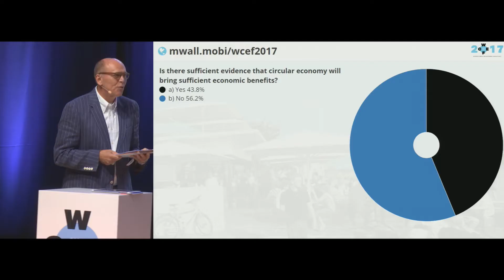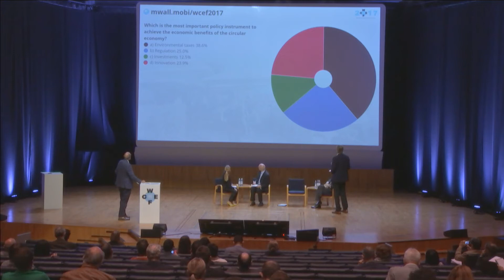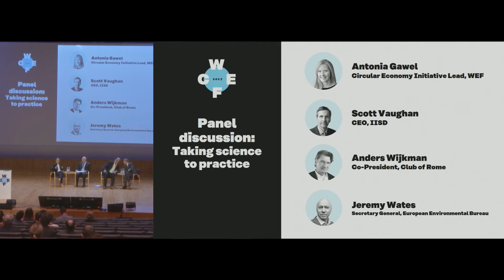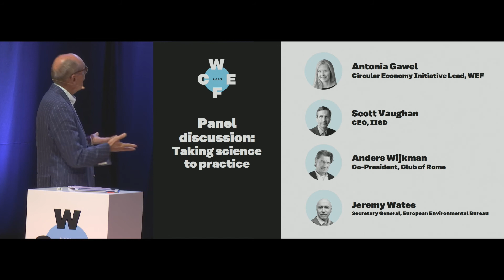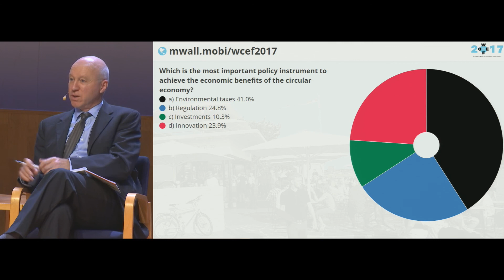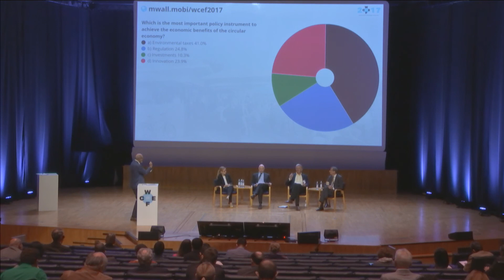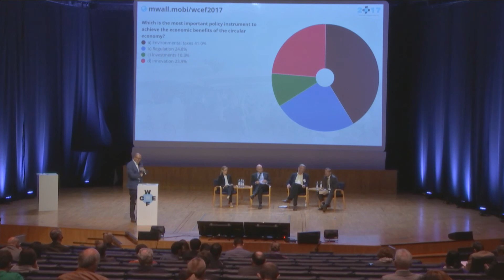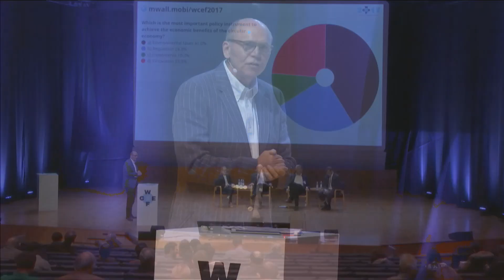WCEF2017 Economic Research on Circular Economy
World Circular Economy Forum in Helsinki, Finland, 5-6 June 2017.